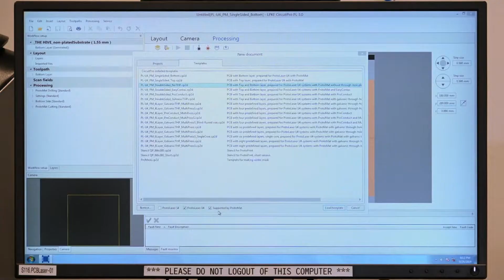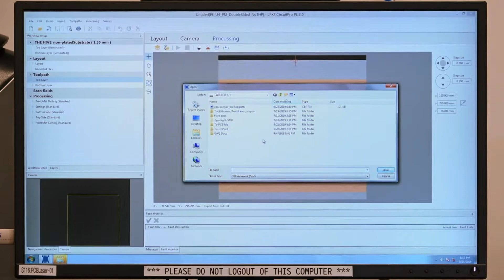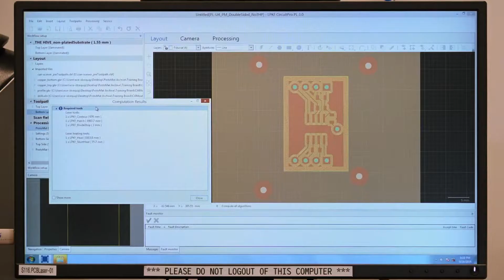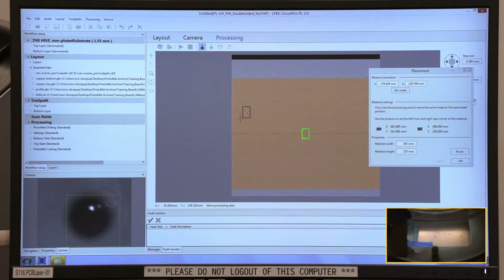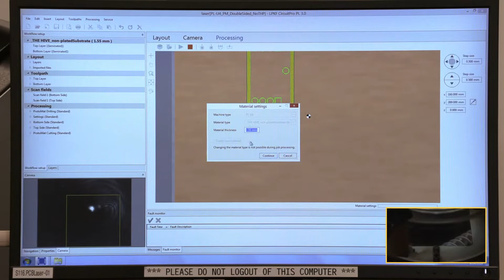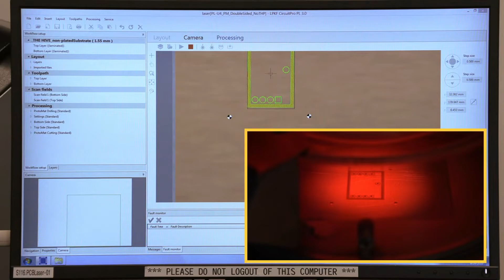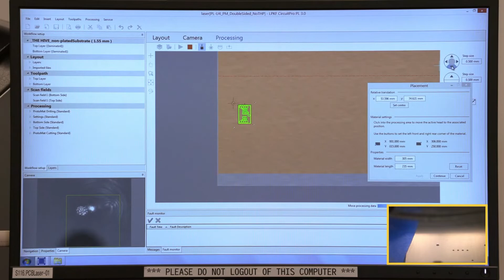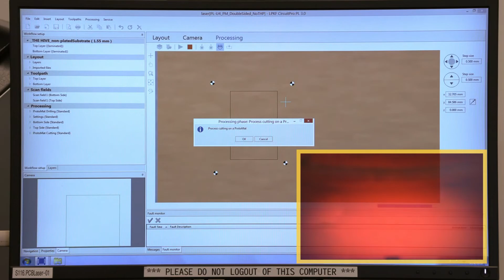PCB Training @ The Hive: Part 2 - Etching with the ProtoLaser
This is the second part (of three) of the PCB fabrication process at The Hive at Georgia Tech. It covers etching with the ProtoLaser.

If you're interested in fabricating PCBs with us, there is a three step process controlled through SUMS:
    1. Watch the training videos (parts 1, 2, and 3) on SUMS (if you watch them here, you won't get credit) and read through our "Process Updates" document.
    2. Take the quiz/exam on SUMS. Get 90% to pass.
    3. Successfully complete a one-on-one checkoff session with a trainer, in which you'll have two hours to fabricate the same board from the training videos, and do a dry run of the electroplater.

You can find these requirements at [sums.gatech.edu], and then on the main page, under "Find Training Requirements", type "pcbplotter".

After passing the checkoff, you'll have free reign of the tools while The Hive is open, as well as access to all our materials (which would be FR4 with double sided 0.5 oz or 1 oz copper).

for more details on our tools and processes.

Thanks for your interest in PCB fabrication at The Hive!